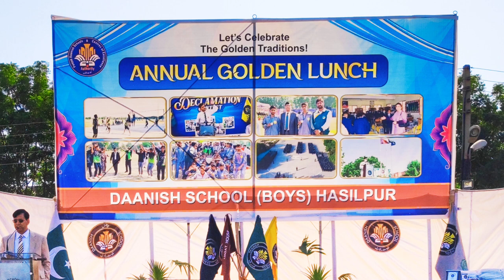Annual Prize Distribution Function and Golden Lunch in Daanish school Boys Hasilpur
Annual prize Distribution Function and Golden Launch in Daanish School boys hasilpur yesterday held which was very memorable day for all students, Teacher and others all employees